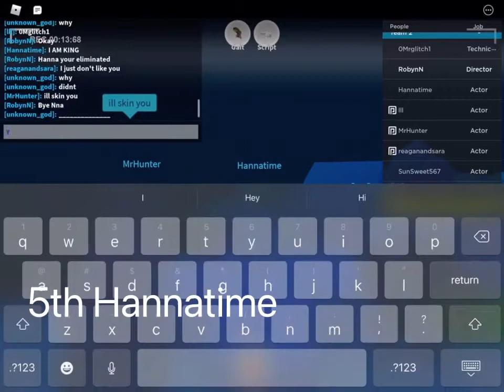Total Roblox Island Elimination Order [READ DESCRIPTION]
Total Roblox Island
Game: Action
5th Hannahtime
4th MrHunter
3rd unknown_god
2nd lll
1st reaganandsara

Hannahtime got eliminated because he was bragging about being king.

MrHunter and unknown_god were enemies so unknown_god convinced everybody to vote MrHunter

unknown_god got bored and told me he wanted to quit.

lll never had that much friends in the game so people voted reaganandsara to win!

congrats to reaganandsara